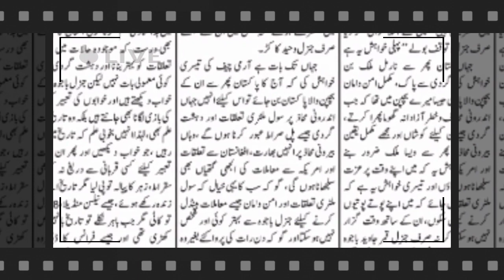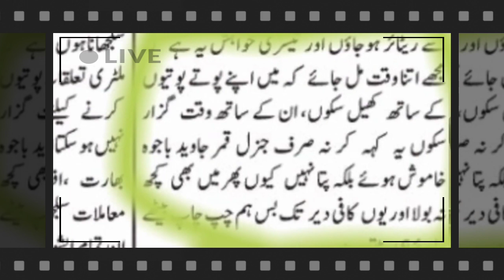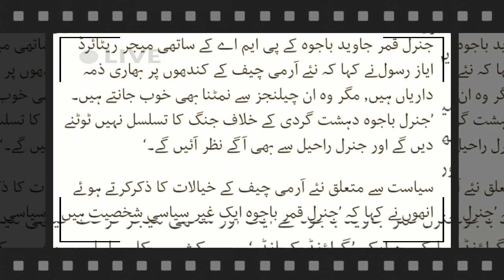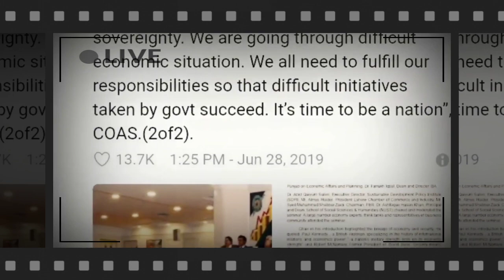Bajwa Doctrine & his wishes || Imran regime changed || Inside story with Mian Mohsin Bilal